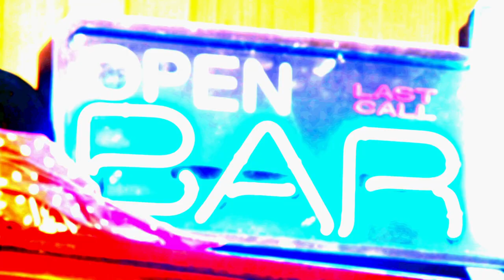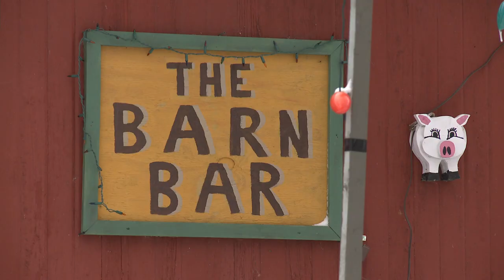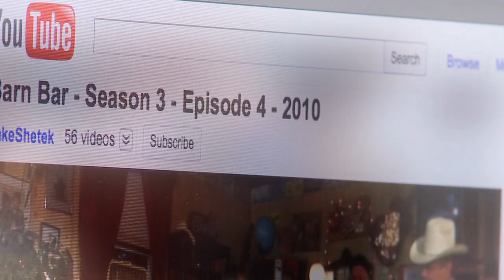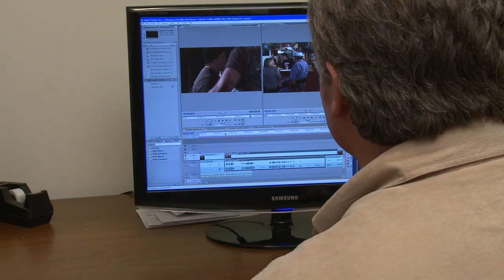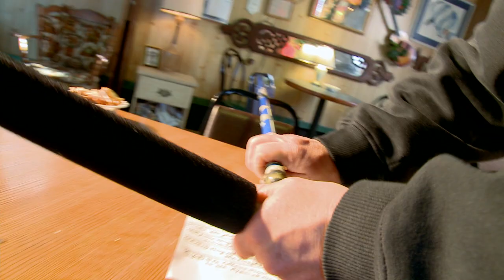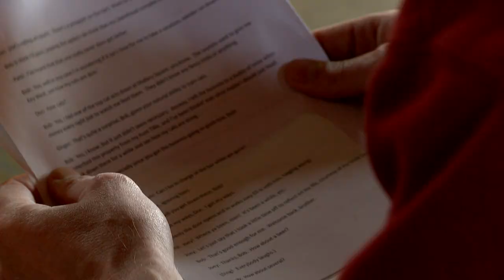KSMQ's Off 90 "Barn Bar" (Sponsored by the Minnesota Legacy Amendment)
Experience Rochester's own internet sitcom "behind the scenes."